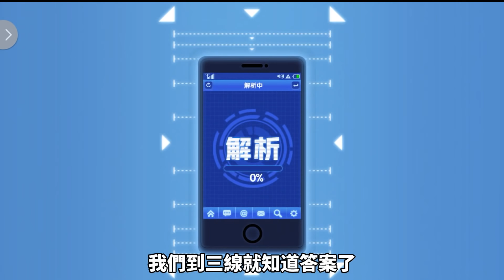一拳超人 SSR+覺醒king誕生！青銅組拉開序幕－抽到120再送10張黑卷！「中文字幕」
本期影片狂人在陸服一拳超人手游進行覺醒KING抽卡挑戰
這一次陸服做了特別版本 抽到120抽 額外再送你5張黑卷！
同時240抽也可以額外獲得一顆覺醒石 本片馬上開始囉！！

視頻音樂／운명의시간
視頻製作／遊戲狂人